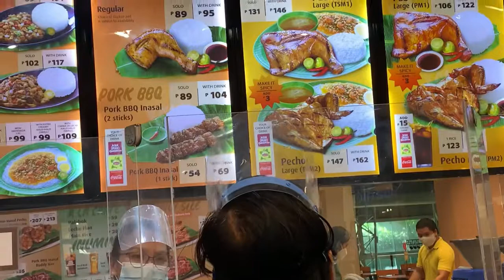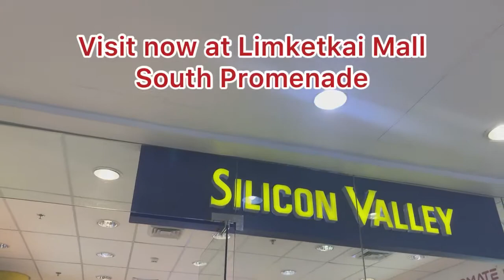Celebrating my 1st Anniversary of my Job | Gerone Jamili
Hi guys Welcome back to youtube channel It’s me Gerone!
Videos to Come! Thank you and God bless

Celebrating my 1st Anniversary of Job | Gerone Jamili

Fb : Gerone Quirante Ajan Jamili